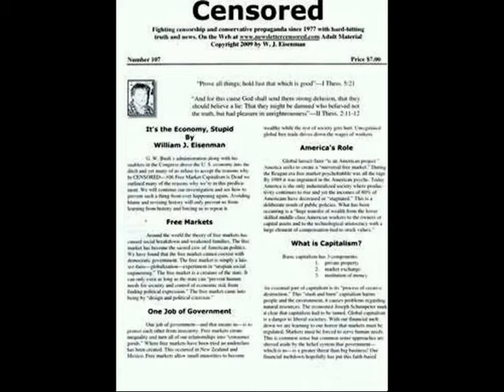Donald Trump is Right About Muslim Americans Cheering on 9/11-Paternity Leave-Part 2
Welcome to Progressive Discussions, AS SEEN ON THE WEB. Featuring our consumer activist, "Chiseler's Hall of Shame".